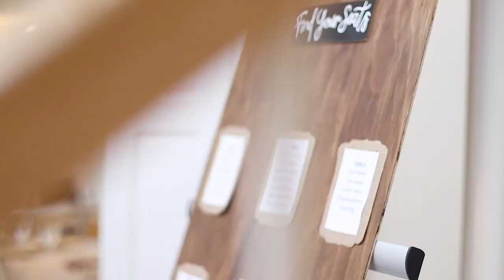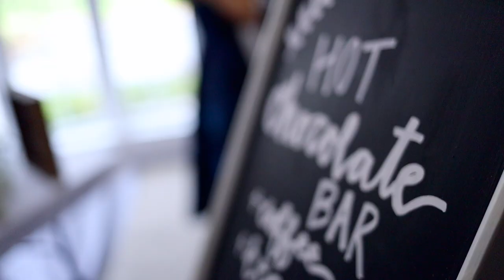Nick and Brittany